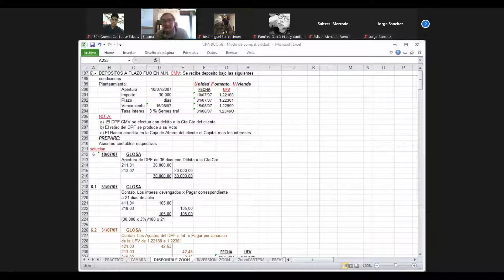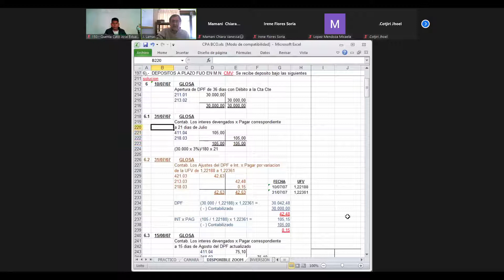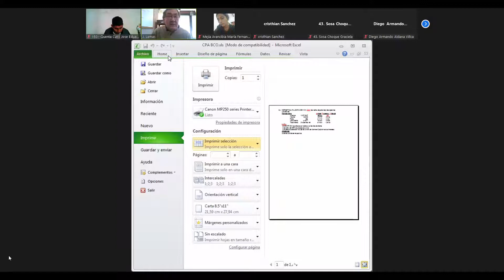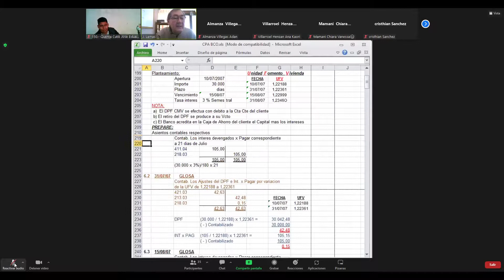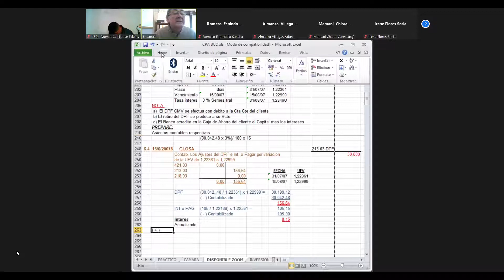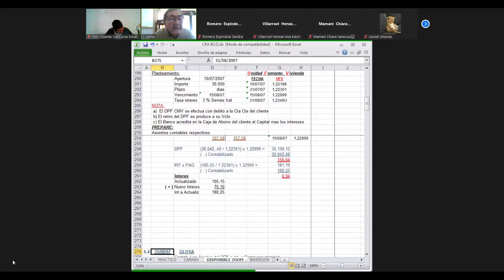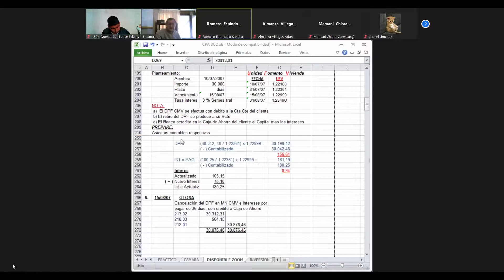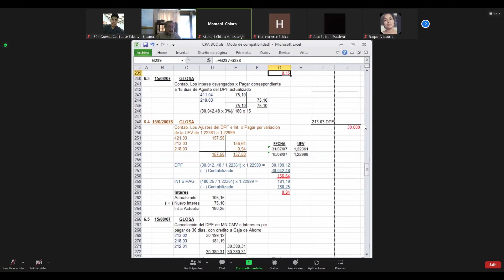CLASE 15/06/2022 CPA320 CONTABILIDAD ESPECIALES 1